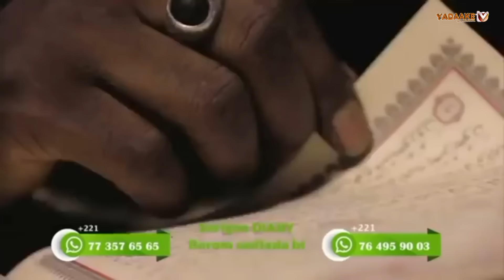Série - Dibor Séne - Saison 2 Episode 8